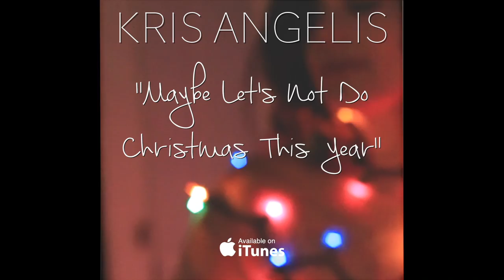Maybe Let's Not Do Christmas This Year teaser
Get "Maybe Let's Not Do Christmas This Year"